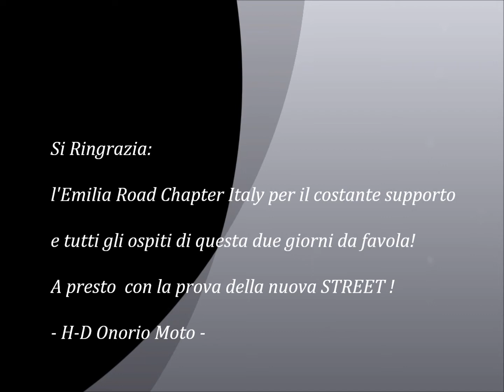OPEN DAY MARZO 2014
Open Day Marzo 2014 sabato 29 e domenica 30 - prova Harley-Davidson Onorio Moto Correggio RE